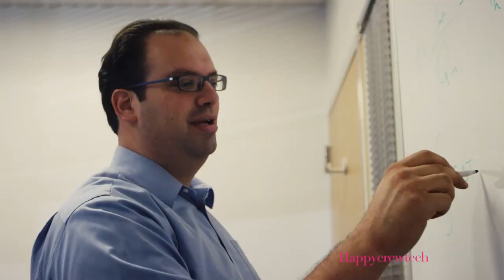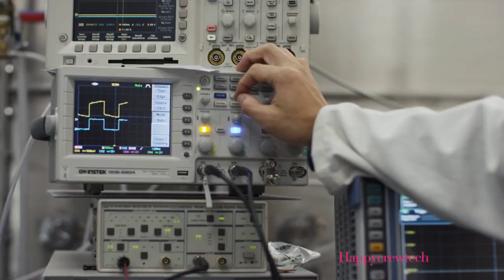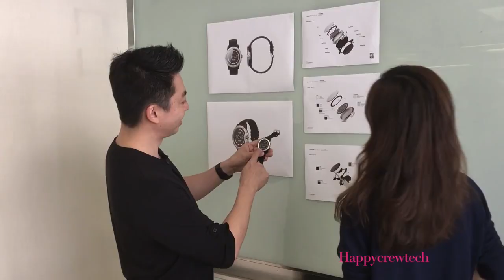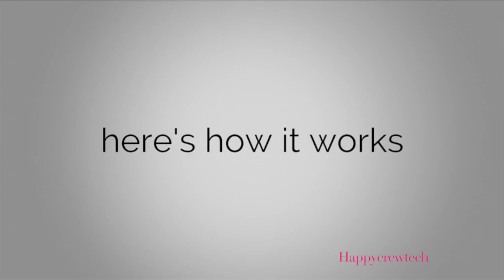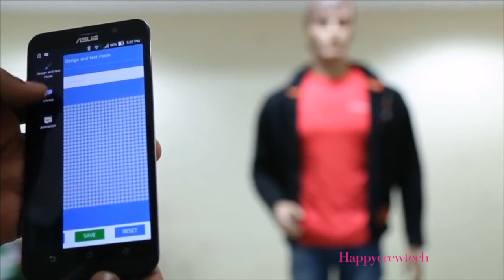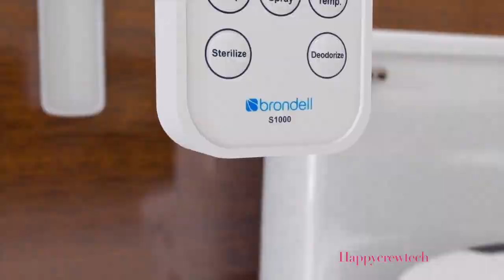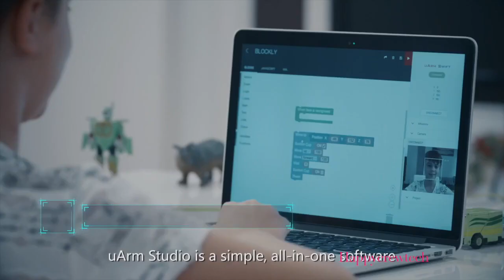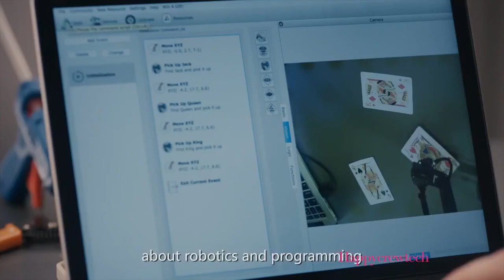New Inventions That Are At Another Level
Links to all the Inventions shown in the Video [Show More]

5 INSANE Fidget Spinners You NEED To See ( Mind Blowing FIDGET TOYS)

Top 5 best Smartwatches you can buy in 2017

Amazing Gadgets
Amazing Gadgets
Amazing Gadgets

Amazing Science Toys
Amazing Science Toys
Amazing Science Toys